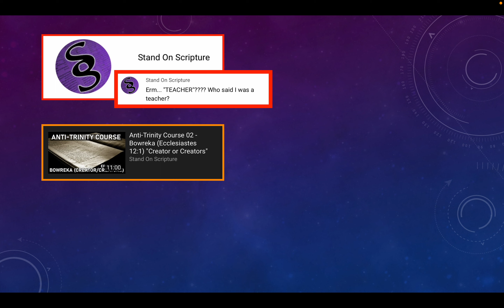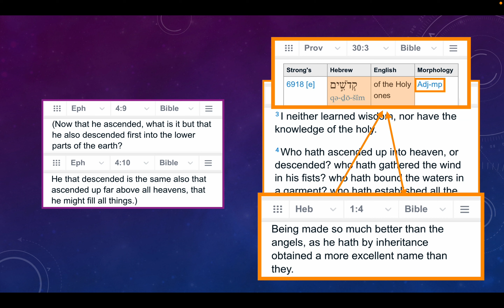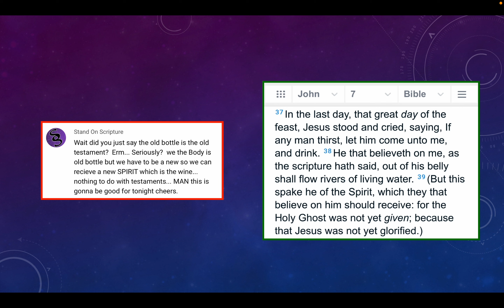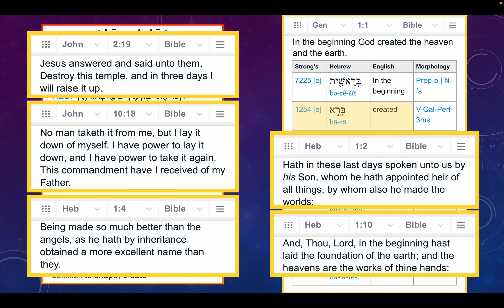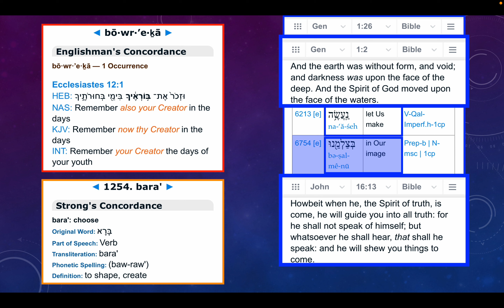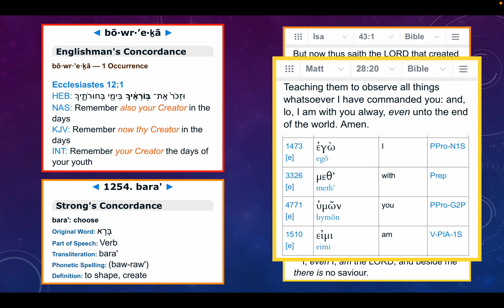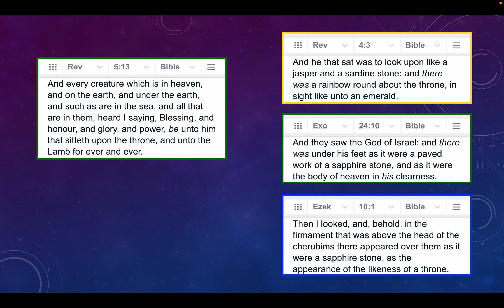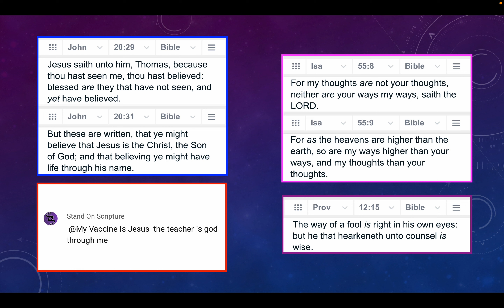Response to Unitarian Comments, Questions & Objections - Episode 25 - Refuting "Stand On Scripture"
Long video refuting the "non-teaching" of the Unitarian debater and speaker (but NOT teacher) "Stand On Scripture" from his YouTube video entitled "Anti-Trinity Course 02 - Bowreka (Ecclesiastes 12:1) Creator Or Creators." Going over Ecclesiastes 12:1 and comparing it to NUMEROUS Old and New Testament Scripture to show that Lord Jesus is "Creator" which proves that He is also YHWH (along with His Father and Their Spirit) as is explicitly taught in Ecclesiastes 12:1 (since only YHWH is Creator). ALL GLORY TO THE FATHER, TO THE SON, AND TO THE HOLY SPIRIT!